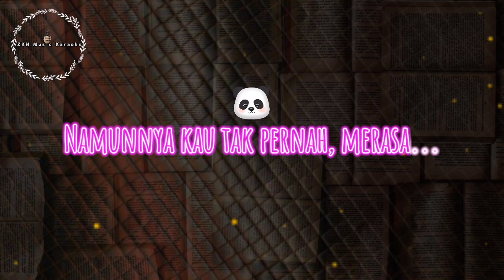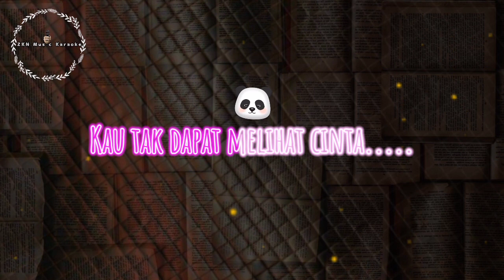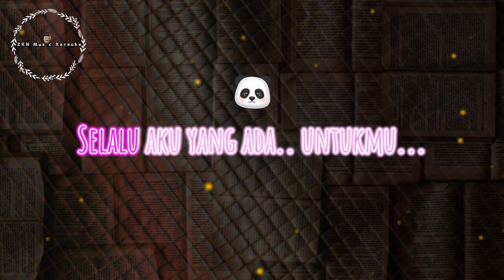Vita Alvia - Seharusnya Aku | Karaoke [Dj Remix]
Mohon Dukungan dan Supportnya ya kak..

Info Link selengkapnya dibawah ini :

Video Klip Original : VITA ALVIA ft DJ WAHANA | SEHARUSNYA AKU | COBA KAU INGAT INGAT KEMBALI | THE BEST WAHANA MUSIK